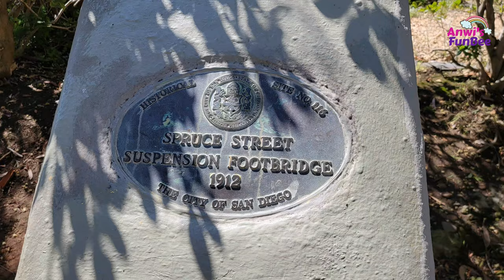Spruce Street Suspension Foot Bridge | San Diego | Ep#141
In this video Anwi visited Spruce Street Suspension Foot Bridge at San Diego.